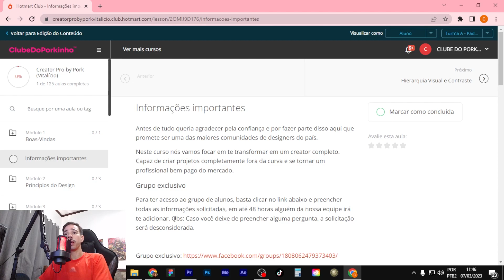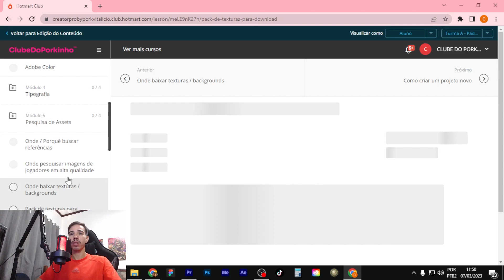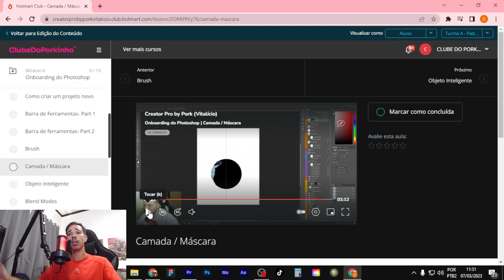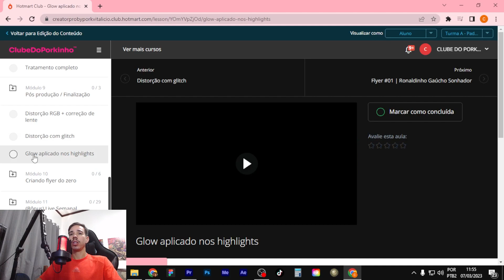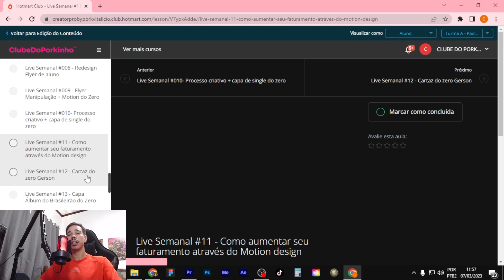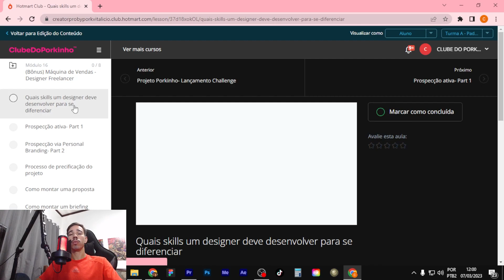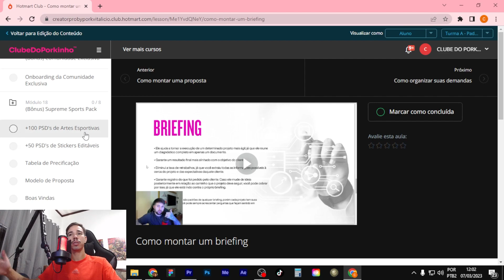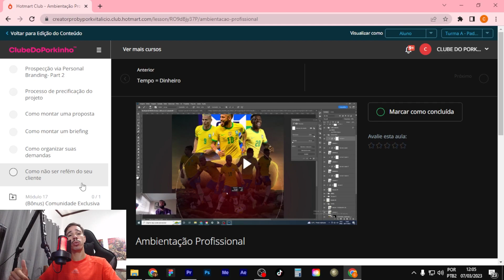ONBOARDING CREATOR PRO - O MELHOR TREINAMENTO DE PHOTOSHOP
Olá pessoal! No vídeo de hoje, Ramon vai mostrar pra vocês todo o nosso treinamento Creator PRO por dentro. Conheça todos os módulos, recursos e bônus que você receberá ao adquirir o melhor treinamento da Escola de Design mais divertida do mundo!! 🐷🔥❤️

👉Para quem ainda não conhece, o Creator Pro é o treinamento que apresenta uma metodologia comprovada para criação de flyers no photoshop de alto valor. Alinhando aulas teóricas sobre os princípios e elementos centrais do design e muitas horas de aulas práticas, esse produto é uma das referências do mercado brasileiro no segmento.

Criar flyers se tornou uma das atividades mais lucrativas e fáceis de começar para designers iniciantes/intermediários construírem uma nova fonte de renda. Diversos setores de negócios estão cada vez mais interessados nesse tipo de serviço, portanto, a hora de você iniciar nessa jornada nunca foi melhor – é agora!

🤝 Por isso trouxemos esse conteúdo!! Para não te restar mais nenhuma dúvida que nós vamos te ensinar o essencial para dominar o Photoshop e criar projetos gráficos impossíveis de serem ignorados.

👉Um Resumo do que você vai encontrar:

🐷Interface do curso na visão do aluno.

🐷10 Módulos + Módulo bônus - Conheça todos os módulos e o que vai aprender em cada um.

🐷Grupo de Whatsapp exclusivo para alunos - Como funciona e benefícios.

🐷Comunidade no Facebook exclusiva para alunos - Como funciona e benefícios.

🐷7 Bônus gratuitos - Confira os bônus ao adquirir o curso hoje.

- Se você já é nosso aluno e está assistindo esse conteúdo, aproveite esse espaço e conta pra gente nos comentários o que você está achando do curso e como foi sua evolução até agora.

- Se você não é nosso aluno, aproveite esse espaço e deixe qualquer dúvida que ainda estiver restado sobre o nosso treinamento.

Conheça o nosso Clube de Assinaturas que vem mudando a vida de Designers de todo o Brasil. Você precisa conhecer isso:

🔥Tudo o que importa sobre Design Gráfico em um só lugar. Cursos, recursos e treinamento para mentes criativas inquietas.

👉Transforme sua carreira de designer e conheça isso. Somos a escola de design mais divertida do mundo!

⚠️ Entre no nosso grupo exclusivo de Whatsapp - Lembrete das lives e material de  apoio das aulas (PSD, assets e afins) serão disponibilizados por lá.  Vocês podem acessar através do link abaixo:

⬇️ Todas as terças, quartas e quintas estaremos aqui trazendo conteúdos para vocês. Você quer mais vídeos como este? Se você tiver algum pedido especial, apenas comente abaixo.

👋 Até breve!